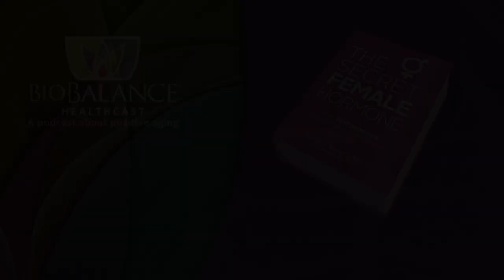Other Causes of Obesity in America Continued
This is another in a series of discussions we have been having on the issue of obesity in Europe and America. Listen as we examine the Harvard food plate and its history and meaning in American food culture.

- Food: Excess amount
- The Harvard food plate recommends that your protein not be more than the size of your palm.
- Fruit and vegetables should comprise half your plate full
- Food: wrong food for your genetic needs
- Choosing the wrong exercise for you
- Resistance training as you age is important (be reasonable about the amount of weight you use. More repetitions rather than more weight)
- Cardio or aerobic combined with resistance is ideal
- Shoot for an hour every other day (normal household movement is not exercise)
- Metabolic abnormalities and hormone deficiencies
- Low thyroid, high blood sugar, predisposition to diabetes, hormone loss